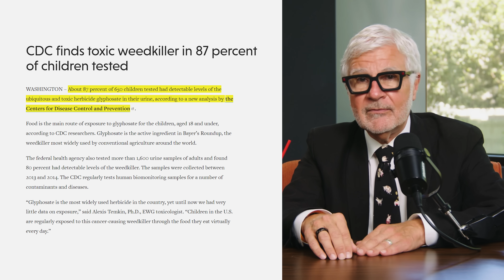Is Glyphosate the Biggest Threat to YOUR Health?! Weed Killers and Diquat Exposed!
Could your “healthy” foods like oats, wheat, beans, corn, and lentils actually be filled with glyphosate, Roundup, pesticides, and herbicides that damage your gut health and microbiome? Dr. Gundry reveals the shocking truth about hidden toxins in your diet and which foods you must avoid.

Glyphosate, the controversial active ingredient in Roundup, has been used on crops for decades — and dangerous residues are showing up in everyday foods like oats, wheat, beans, and lentils. Even if you shop organic or non-GMO, you may still be eating hidden herbicides and pesticides that disrupt your gut health, damage your microbiome, and increase your risk of chronic illness.

In this episode of the Dr. Gundry Podcast, Dr. Steven Gundry uncovers the dangers of glyphosate and other herbicides like Diquat, explains why some countries restrict their use, and exposes the foods most likely to carry these toxic residues. Most importantly, Dr. Gundry reveals how you can reduce exposure, support your microbiome, and choose safer alternatives to protect yourself and your family.

If you’ve ever wondered: “Which foods have the highest glyphosate contamination?” or “How do Roundup and pesticides really affect gut health?” — this episode delivers the answers.

00:00 – Are you really avoiding harmful chemicals?
01:05 – Glyphosate (Roundup) and why it’s everywhere
03:15 – How glyphosate impacts your gut and microbiome
05:10 – The rise of Diquat and its hidden dangers
07:20 – The shocking foods most contaminated with herbicides
09:45 – How to protect yourself and your gut health
11:30 – Final thoughts & Dr. Gundry’s advice